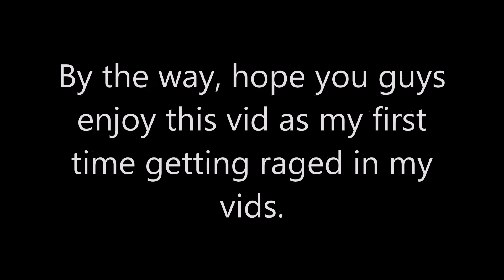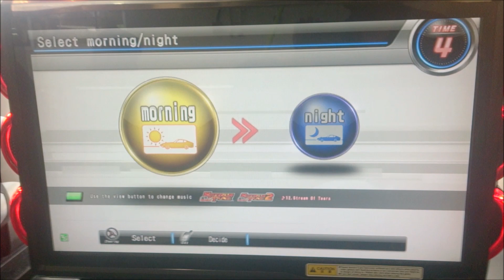WMMT5 Requested ghost test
And again. I HATE WALL TAPS !

A friend of mine requested me to try out his Osaka ghost which he didn't even tell me that it's a crown ghost and i'm so screwed. Hope you guys like it and to the owner of the ADTOP RX-8, good game and salute.

Recorded via: Sony Xperia Z